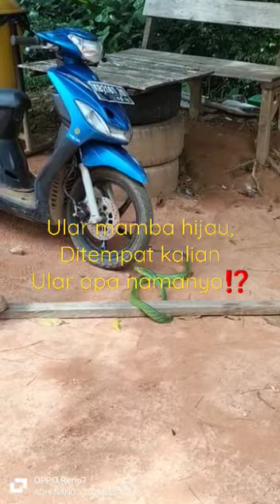ular mamba hijau‼️didaerah kalian ular apa namanya⁉️